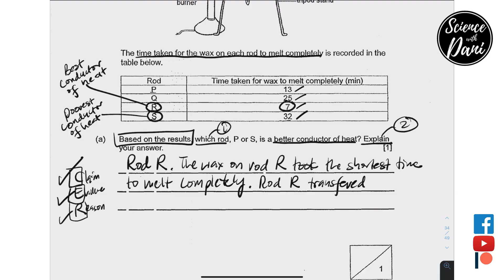All about almost quitting, new photo and video services and a new channel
In this video, we talk about how we almost quit the channel and how we actually bounced back and drive ourselves with positive thinking. It has been a while that we did not make any content and this is due to the circuit breaker which has basically shackled us at home.

Also, we will be talking about our new food photography and video shoot services which we are offering. This will be up and running as soon as you are watching this video.

Finally, we introduce to you our new channel, Science With Dani. As the name suggest, we concentrate on Science Top School Papers and provides easy to understand detailed explanation, guided reading of the question to draw out important information and references, thorough study of diagrams, tables and graphs and how to derive answers from the information gathered.